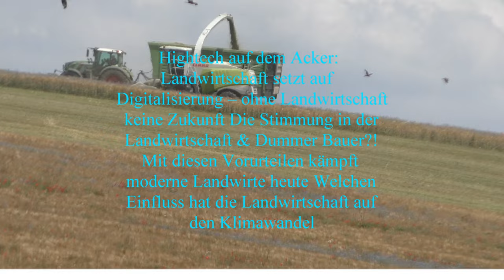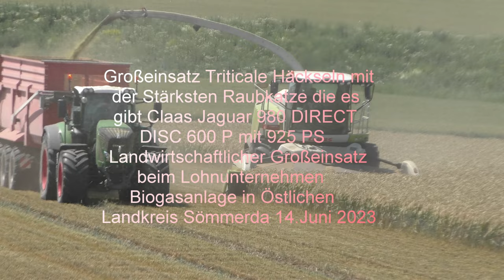Großeinsatz Triticale Häckseln mit der Stärksten Raubkatze die es gibt Claas Jaguar 980 DIRECT DISC